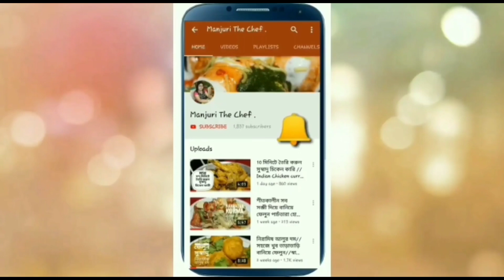বিরিয়ানি মশলা | Homemade Biryani Masala Recipe| kolkata Chicken Mutton Biryani Masala in Bengali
Kolkatastyle homemadeBiryaniMasala Recipe How to make Biryani Masala at home